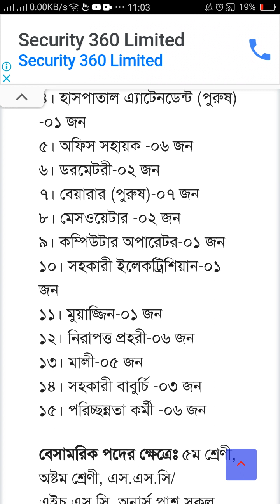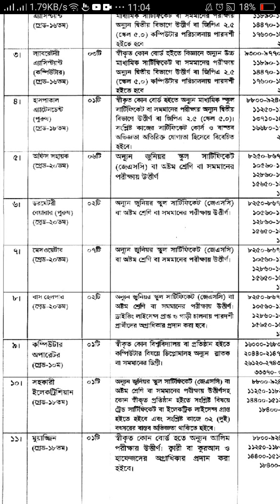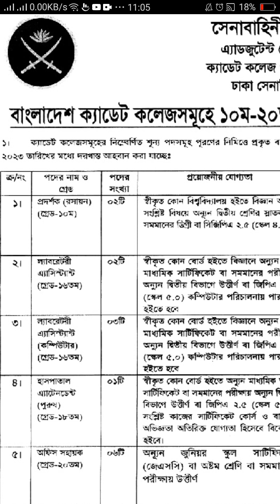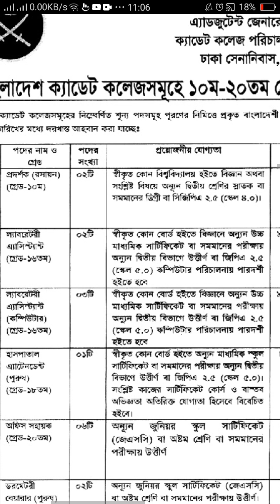বাংলাদেশ সেনাবাহিনীর নিয়োগ ২০২৩ অসামরিক পদে|| bd army